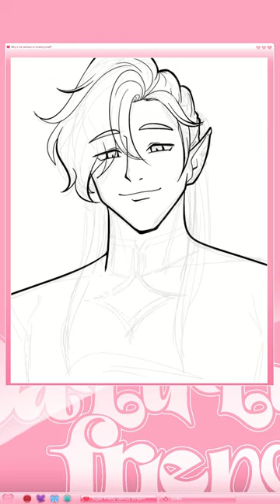DRAWING CASSIAN FROM AVALLUM